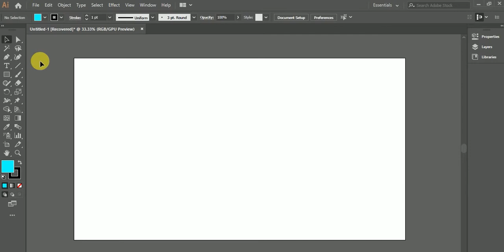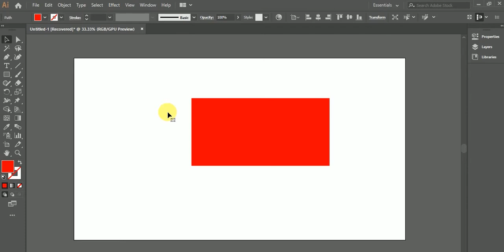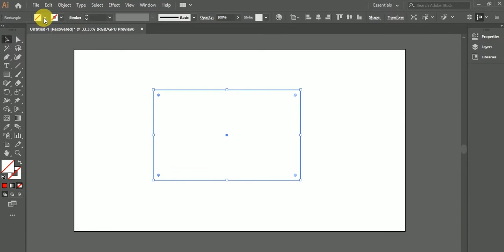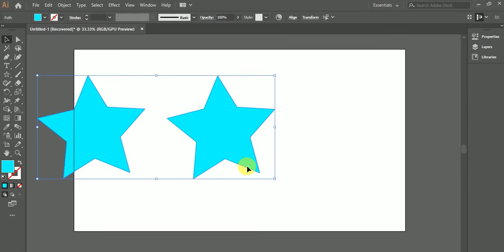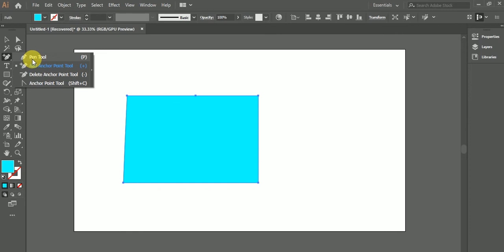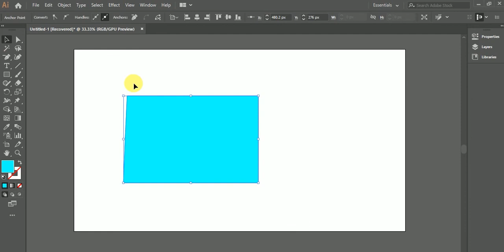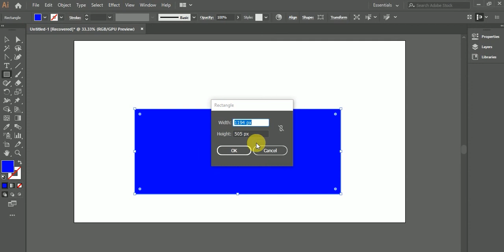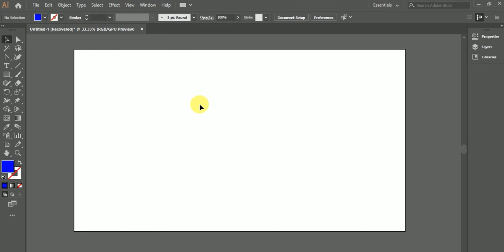Graphic Design Bangla Tutorial...Episode-5.. গ্রাফিক্স ডিজাইন বাংলা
Hello..!
This is Graphics Designer. This Channel is Created How to learn  Illustrator Design.
Free Graphic Course For Beginner. if you like this channel.

 Answer : If you want to know anything then simply comment
 on our any videos & we will reply you as soon as possible.
 Or Comment on our Facebook Page & Group & we
 will communicate with you.

 But if you want to message us personally then there are 3
option -

-Sent a text at my Facebook Page ( Freelancer Tarikul )

 - Send a text at Bengal Technology Facebook Page
 Related Video Titles or Tags-
How To Become A Graphics Designer,Become A